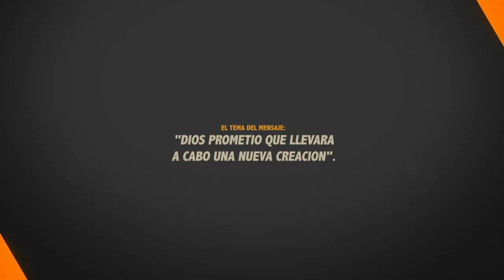PASTOR, RAFAEL RODRIGUEZ. DIOS PROMETIO QUE LLEVARA A CABO UNA NUEVA CREACION.